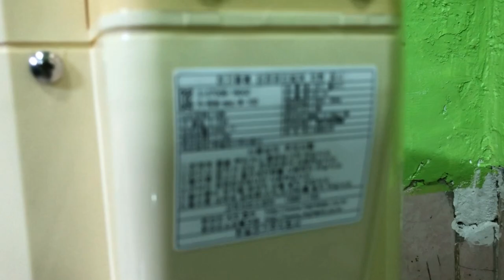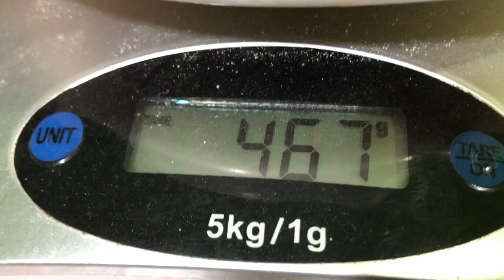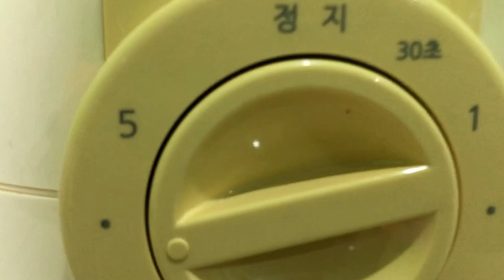Manual De-Oiling of Mushroom Chips vs Hanil Dehydrator from Korea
This is Jerwin from my self-named channel winjer. Love and peace for all!

I am a mushroom guy who loves DIY, cars and everything, join me in making boring stuff enjoyable to the world.